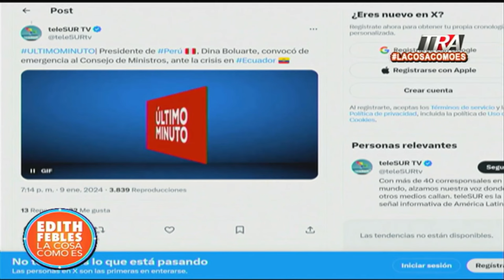𝕋𝕖𝕣𝕣𝕠𝕣𝕚𝕤𝕥𝕒𝕤 𝕒𝕣𝕞𝕒𝕕𝕠𝕤 𝕚𝕣𝕣𝕦𝕞𝕡𝕖𝕟 𝕔𝕒𝕟𝕒𝕝 de televisión y 𝕧𝕚𝕠𝕝𝕖𝕟𝕔𝕚𝕒 aumenta en Ecuador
Canal Oficial Periodista Edith Febles